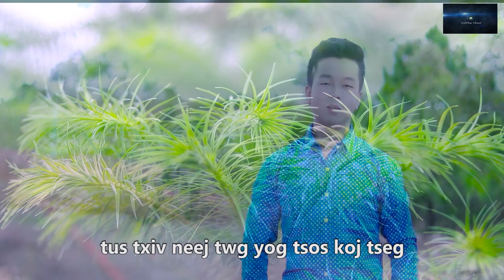yog hom kuv xis tshaj bye koobpheej yaj nkaujbtshiab 20/6/2020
tso peb mloog ua ke lom zem xwb